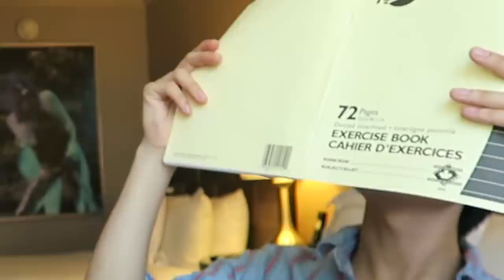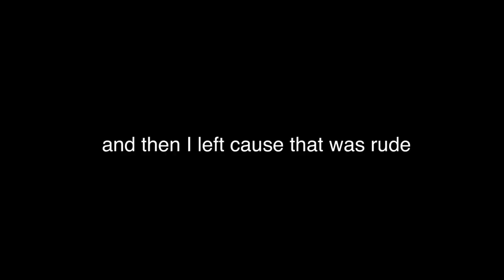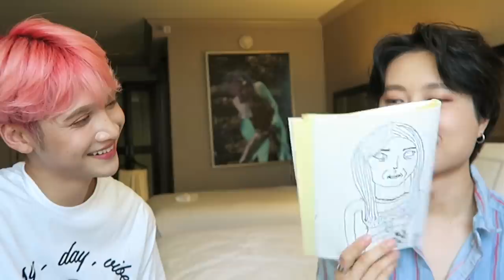I show edward avila my horrible fanart of kpop idols and he guesses who it is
please check out eddy's channel he's a small youtuber and would really appreciate any support uwu (he paid me to write this)

» Socials »

I show edward avila my horrible fanart of kpop idols and he guesses who it is, at least Eddy got the monsta x one right hehe, anyways really terrible fan art is my brand now so I dunno if I can even improve my skills since I can't make these videos if i'm talented... jk I haven't gotten better after months of drawing and 3 skillshare classes, sorry in advance itzy, mamamoo, nuest, gidle, bts, izone, momoland